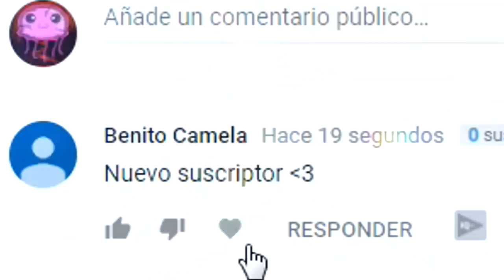TODAS LAS TRANSFORMACIONES DE BROLY VS TODAS LAS TRANSFORMACIONES DE GOGETA DBZ BUDOKAI TENKAICHI 3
Broly utiliza su estado base con el ssj full power, ssj3, ssj4 y el ultra instinto dominado para enfrentarse a Gogeta en estado base, ssj, ssj4, ssj blue y ultra instinto dominado.

Creditos respectivos a estos Increibles Modders del BT3:

FlameBeater
Black Putoriales
dbzika
CANAL JSN Mods
DeoREX & Giupy_ART
pablogamer12345
WelissonNerd
Bryan Cedeño
TheJulio droids
EFE P
WelissonNerd
Chito GC
UnkUzumakiZ
Moro Krt
JoelGameplayBallZ
zkazumiStar
iThe Silver MODS
joelztozz mf
Picceta mods
iyura013
dragon ball fan mods
Gb Computer
EmiGamer Z
Msarr DBZ BT3 MODS Ar
KMS Mods
Josedid 24
Ezequiel LC
Matheus Nerd
The GAMER PRO589
DestroCase
TheHunterX
kinnikuchu
KkTeamTenkaichi
Fabio López
Misaka Z
DiamondTenkaichi
KMods Tenkaichi 3
kira ryuk mods dbz bt3
SilvioBudokaiTenkaichi
TheAdrianDBZ16
Altair1998
Zackroxz 99
Yizak Mds
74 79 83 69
Roker - CE
Zeker Mods
Mods DBZ BR
Sasuke Dark-projects
Maredzer
SebasGamer-SPS
Yamcha Sama
ULISES GARCIA
EL LEGENDARY BROLY
ALEX GARCI
Kuro Z
Moogle Zero
Z Projects_
Higinio LOQUENDERO
Alberto Oliver
Vive
Lori Games
Pipe Game
Nelson Cano
Evolution Z
Benji uwu
ZkazumiStar
EFE P
DakarMaximo
Vegetto Ex